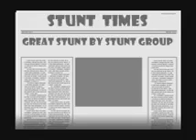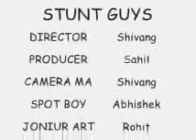r.k. colony stunt group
hey guys thanxx for watching